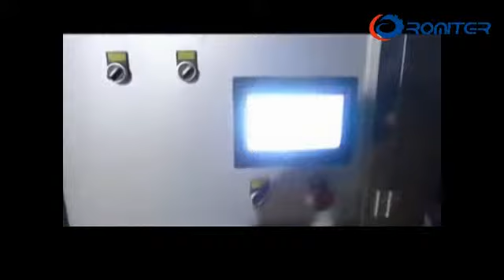Nespresso Coffee Capsules Filling Sealing Machine-Romiter Machinery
K-Cup Coffee Capsule Filling Sealing Machine